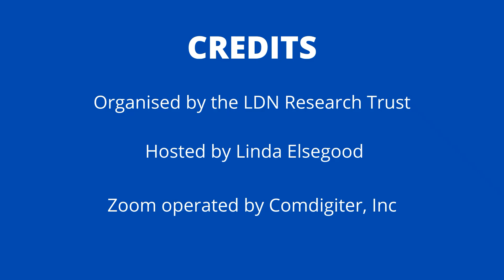What's a Good Treatment for High APOE4 Gene?